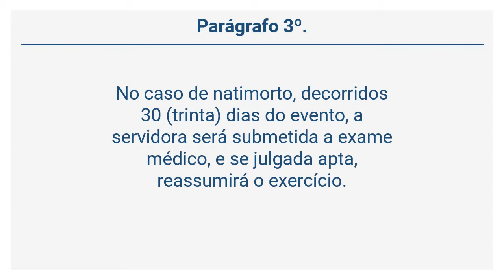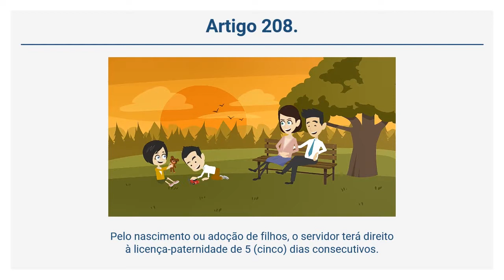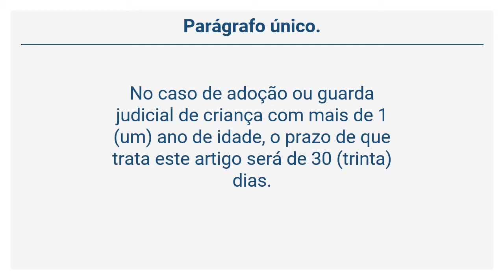Lei 8.112/90 – Regime Jurídico dos Servidores Públicos - Da Licença à Gestante… (Arts. 207 a 210)